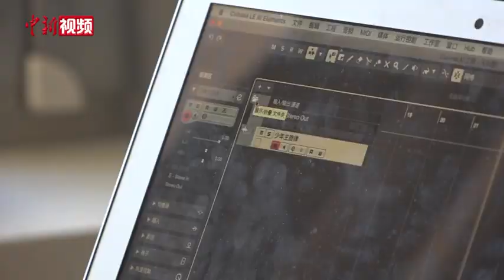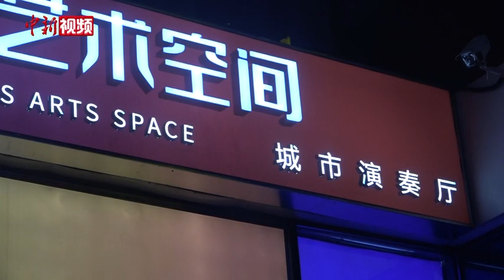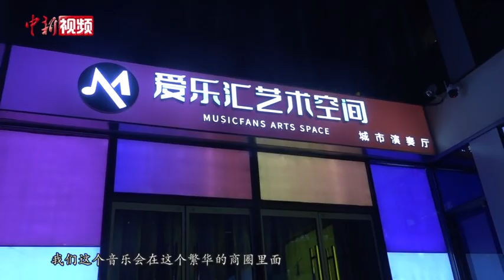玩儿转100多种乐器 “95后”女鼓手的“一人乐队”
24岁女孩季节是北京三里屯一家城市音乐厅的专职打击乐手。疫情的来临令音乐厅的演出一度全部取消，在宅家的日子里，她创立了“一人乐队”，将音乐作品发布在网上。进入季节的音乐工作室，琳琅满目的打击乐器占满了整个空间，她介绍，打击乐器少说有一百多种，平时在乐团会用到的就有十多种。她会用这些乐器演奏网红神曲，让打击乐更加大众化，吸引大众了解类乐器。